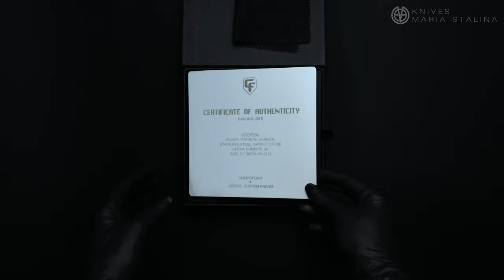Кардхолдер Justus Knives & Compoform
Кардхолдер для пластиковых карт. Карбон, титан, белый металл, сталь.